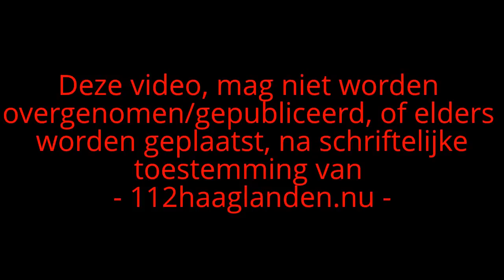Zeer Grote Brand (GRIP 1) Na explosie in supermarkt, De Dreef Den Haag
Deze Video mag niet elders worden gepubliceerd/ overgenomen, na schriftelijke toestemming van

Rond half drie vanmorgen heeft er een explosie plaats gevonden in een supermarkt aan de Dreef. Hierop volgend ontstond een uitslaande brand. Totaal zijn 18 bovengelegen woningen ontruimd. Er raakte niemand gewond.

De explosie wekte de bewoners van de bovengelegen woningen op brute wijze. Zij belde 112. Hierop werd direct door de hulpdiensten gereageerd.  Aangekomen bleken de vlammen aan de voor- en achterzijde uit het pand te komen. Om de brand te bestrijden en verdere evacuatie van de bovengelegen woningen te waarborgen, werden er door alle hulpdiensten extra mensen en materieel ingezet.

De Brand was snel onder controle, maar richtte veel schade aan in de winkel. Ook een aantal woningen liepen rookschade op. De bewoners werden tijdelijk opgevangen in een lijndienst bus die speciaal naar de locatie was gekomen.

Nadat de brand uit was, is er in overleg met een bouwkundig medewerker van de gemeente gekeken naar de schade. Hieruit bleek dat de explosie de constructie niet had aangetast maar enkel de gevel er had uitgeblazen. De bewoners van zes woningen kunnen niet op korte termijn terug. Hiervoor is door de gemeente opvang geregeld. De andere bewoners konden wel terugkeren, nadat uit metingen door de brandweer was gebleken dat er geen schadelijke stoffen van de brand meer aanwezig waren.

De politie doet onderzoek naar de oorzaak van de explosie.

Bron tekst : VRH.nl